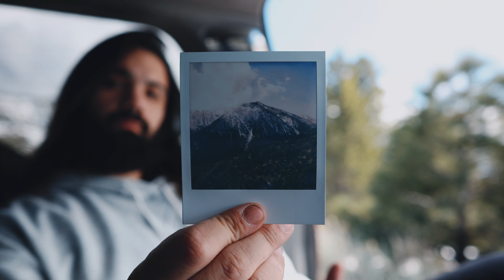Fujifilm X-T5 Silent Vlog Mountain High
Taking some shots at Mountain High in the San Gabriel Mountains with my Fujifilm X-T5, Canon R6, & Polaroid Now +